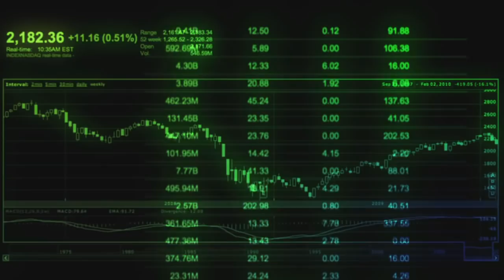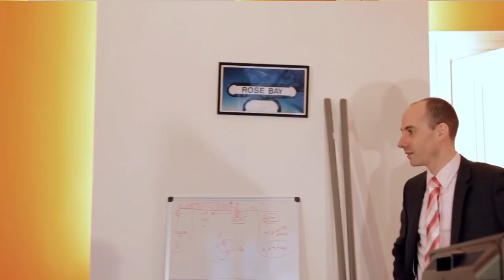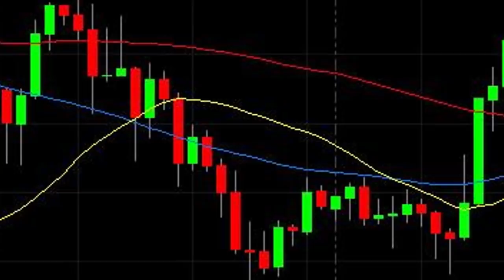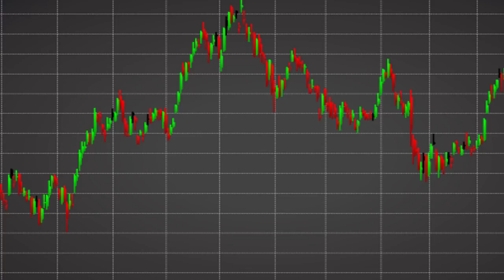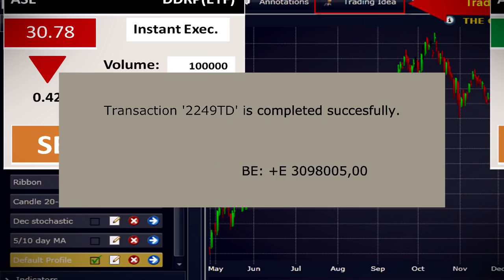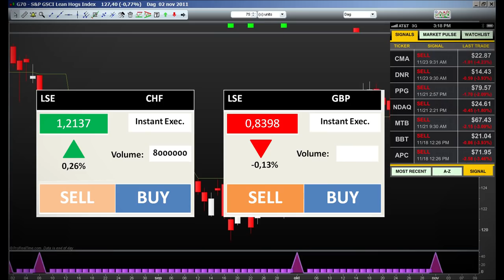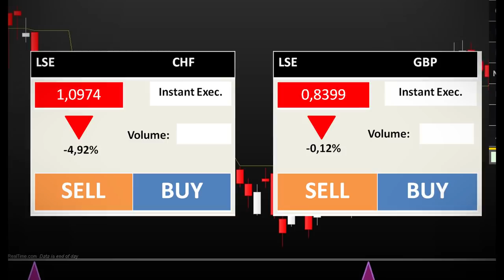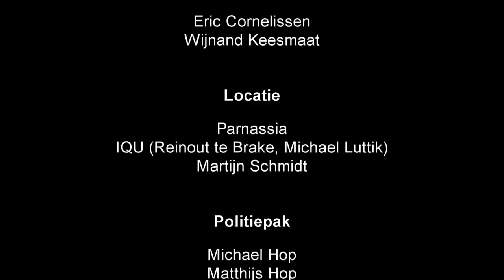Delta One (2012) - Short Film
Ben works at a private bank and gets promoted to the bank's Delta One products team. There he has to deal with large amounts of money and responsibility while his boss pushes him to make more money. It's DUTCH SPOKEN.

Cast:
Werner Koenen, Pascal Huibers, Sander Zwaving, Silfred Hamilton, Tim Cornelissen, Eric Cornelissen, Wijnand Keesmaat, Felix Cornelissen, Marja Lauwers, Bas van Werven, Daniël Schene, Jan Steinz, Jan-Willem Gmelig Meyling, Frans Taks, Louis Taks

Crew and others:
Director: Tobias Cornelissen
Assistant Director: Louis Taks
Producers: Louis Taks & Tobias Cornelissen
Camera: Tobias Cornelissen & Jan-Willem Gmelig Meyling
Boom operator: Jan-Willem Gmelig Meyling & Louis Taks; Lighting: Jan-Willem Gmelig Meyling
Editors: Tobias Cornelissen & Louis Taks

Thanks to:
Lidy van der Stoel, Marja Lauwers, Frans Taks, Wijnand Keesmaat, Eric Cornelissen, Michael Hop, Matthijs Hop, Hans van Dormolen, Ted van Dormolen, Parnassia, IQU, Michael Luttik, Reinout te Brake, Martijn Schmidt, Jan-Willem Gmelig Meyling.

Filmed with: Canon EOS 5D Mark II DSLR with the EF 24-105 f/4 IS L and the Canon EOS 550d with the EF-S 18-55mm lens.
Audio recorded with a Rode mic.

'this film was partly based on the UBS banker Kweku Adoboli.'